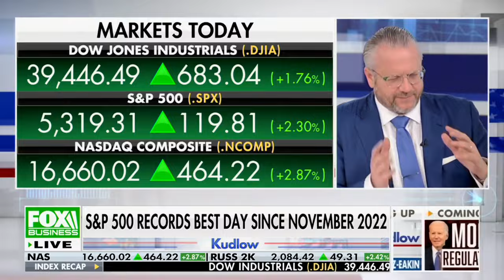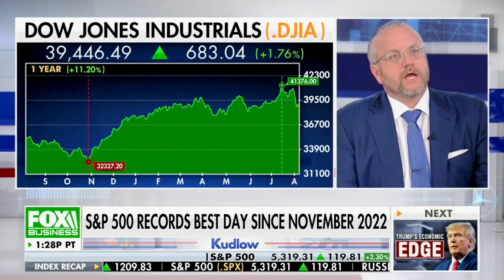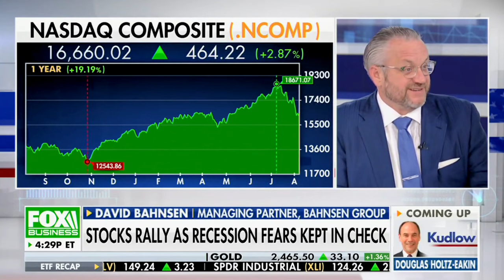David L. Bahnsen on KUDLOW - Analyzing the reality of this crazy market